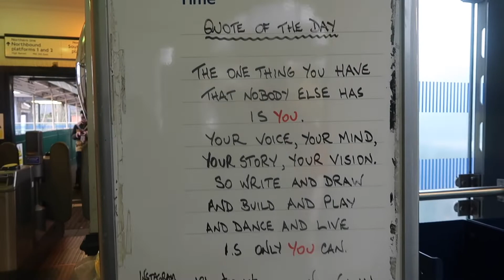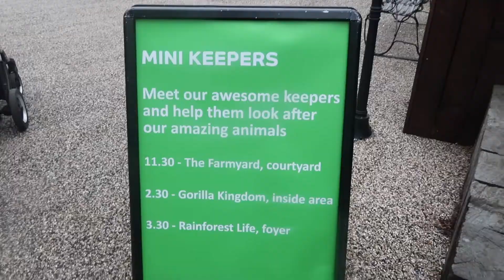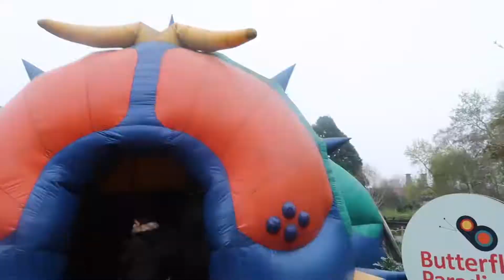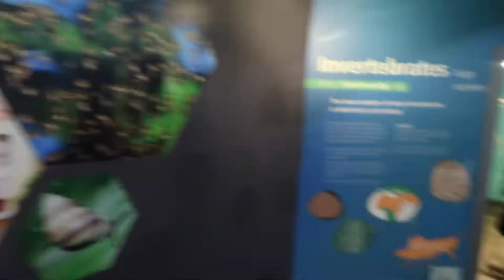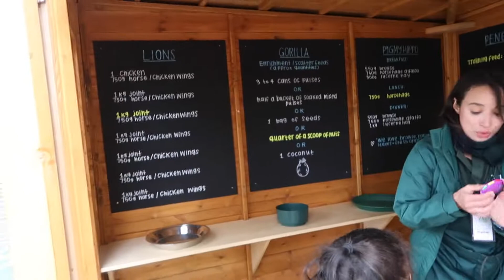ZSL London Zoo Blog - Mini Keepers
I hope you have enjoyed it!

Entry tickets to the Zoo were gifted from ZSL however the Mini Keepers trail is FREE for anyone who is inside the park - you do not need to purchase any additional tickets to go through the trail.

If you have any further questions please do not hesitate to comments below and ask away :)